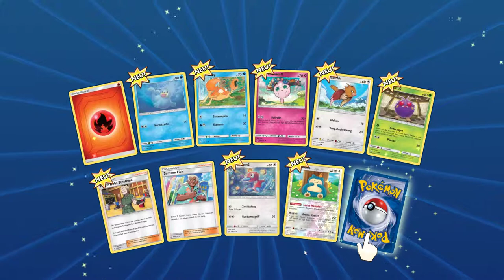1 Pack Opening | Hypnotischer Hypnot